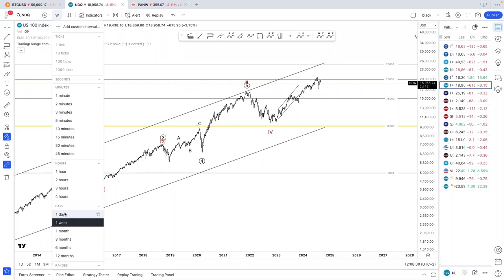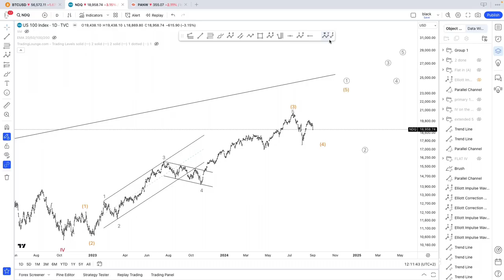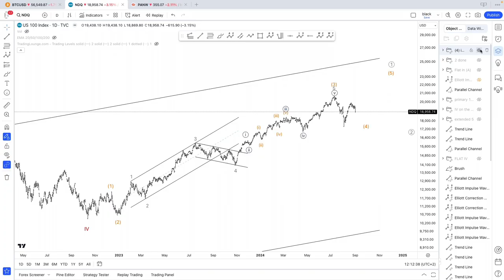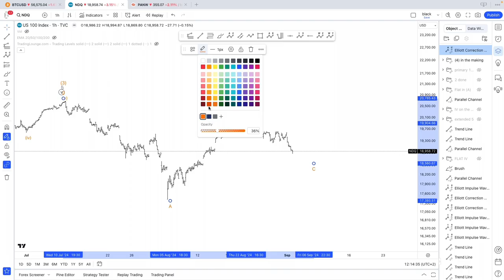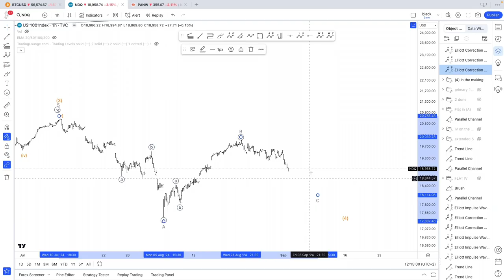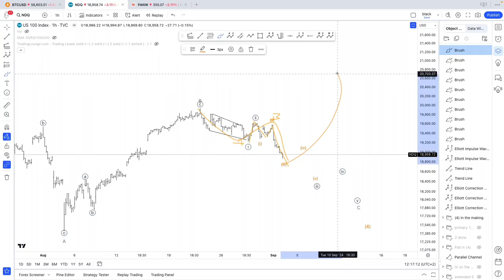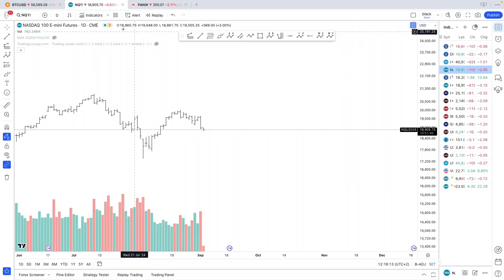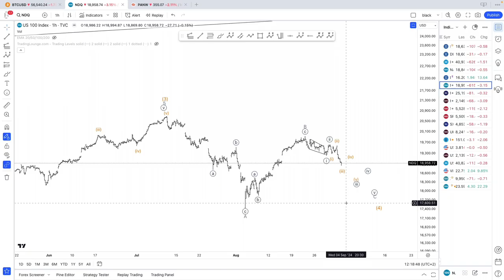NASDAQ ELLIOTT WAVE ANALYSIS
TIMESTAMPS:
0:00 Long Term Counts
6:58 Short Term Counts

Elliott Wave Analysis on the Nasdaq100
Elliott Wave Count and Technical Analysis for September 4th 2024.